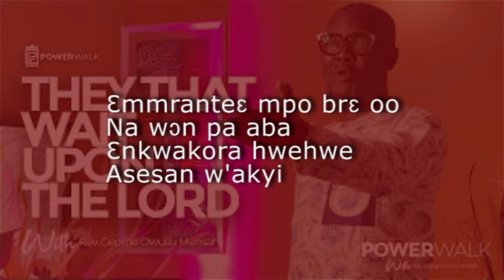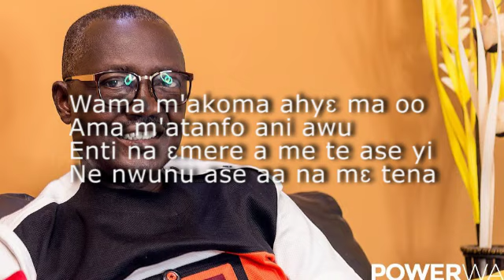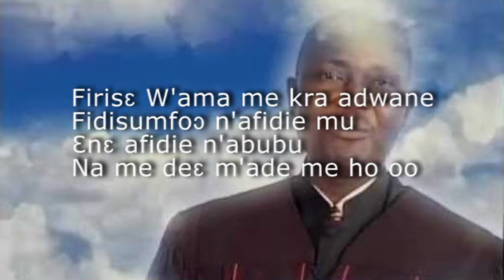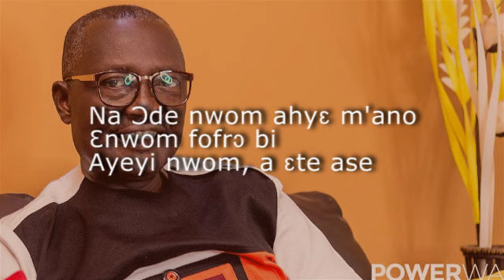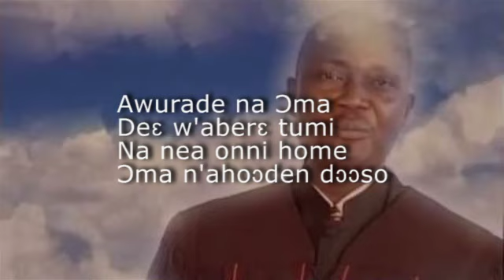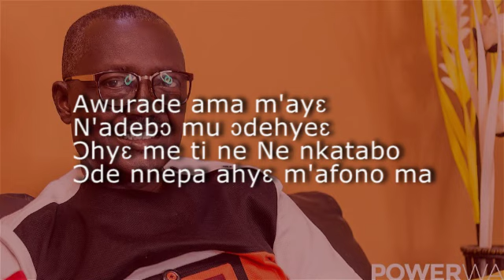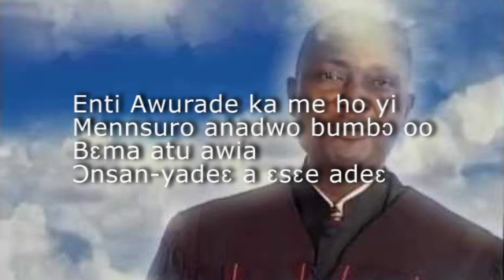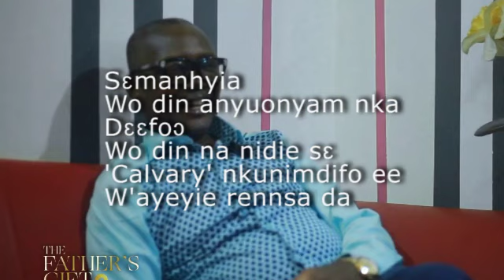Matwen Awurade Anim with lyrics by Rev George Owusu Mensah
Very powerful inspirational and prophetic song indeed with lyrics